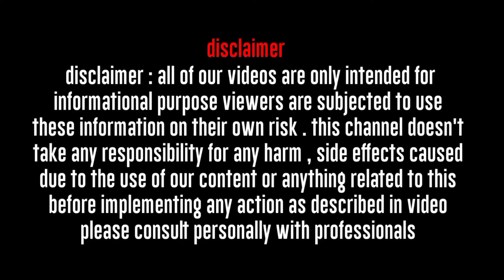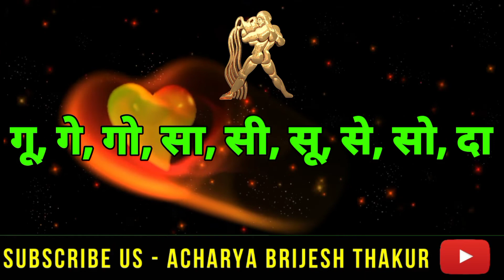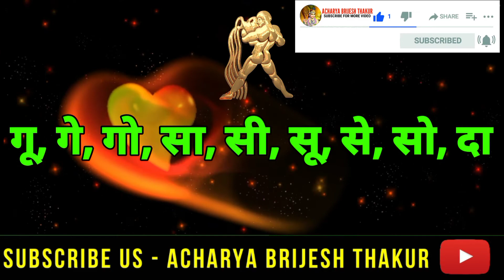कुंभ राशि शनि का कुंभ राशि में प्रवेश 29 अप्रैल 2022|Kumbh shani ka Rashi Parivartan Saturn Transit